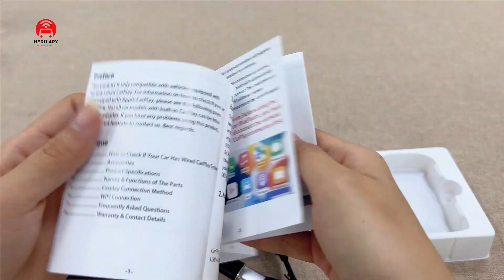Unboxing of Herilary Wireless CarPlay & Android Auto Box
HERILARY C6 2023 Wireless Adapter for Both Android Auto & Apple CarPlay | Multi-Media Box streaming up your trip